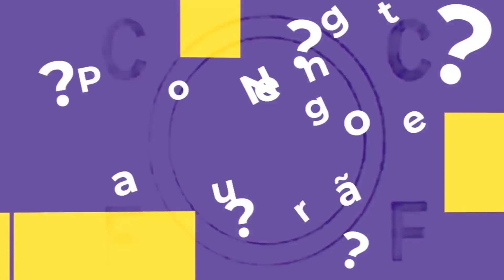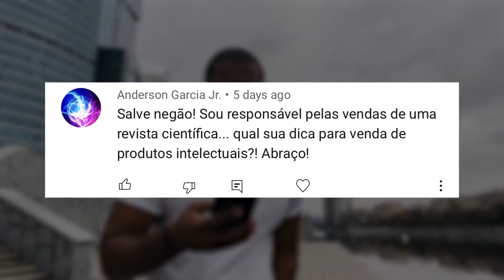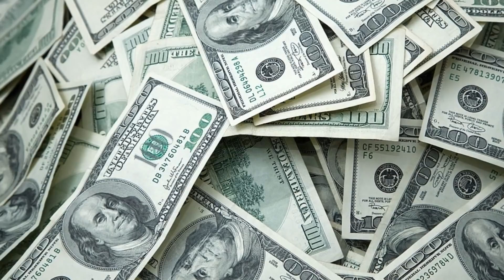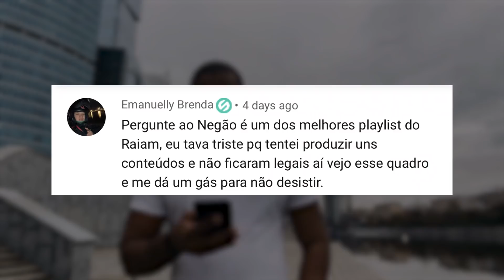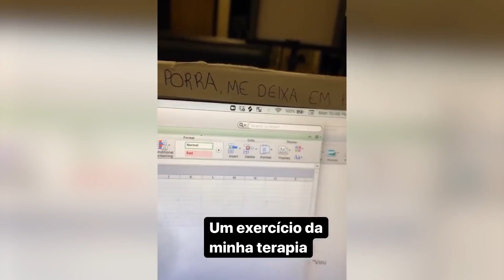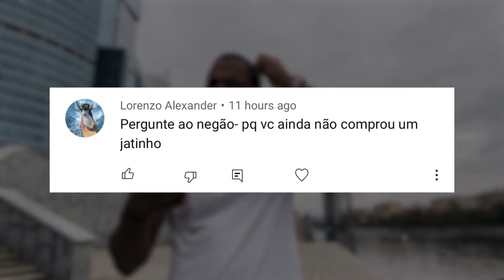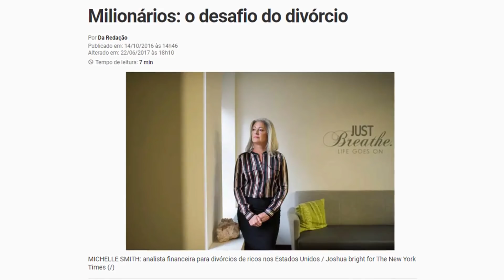3 COISAS PARA NUNCA COMPRAR AO FICAR RICO - Pergunte ao Negão #57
Você já se pegou falando ou ouvindo muito pobretão por aí dizendo "se eu fosse milionário eu iria comprar isso, disso e aquilo"?

Aquele sonho dantesco de posses, de finalmente poder comprar tudo o que quiser? Bom, a verdade é que ao se tornar rico, você pode até comprar, mas será mesmo que vale a pena?

Separei 3 coisas que todo mundo sonha em ter quando não se tem dinheiro mas que, ao mesmo tempo, as pessoas que de fato são muito ricas evitam a todo custo comprar.

00:00 : Habib
00:01 : Se inscreve aí seu Arr0mbad0!